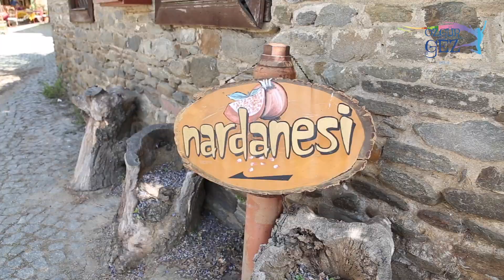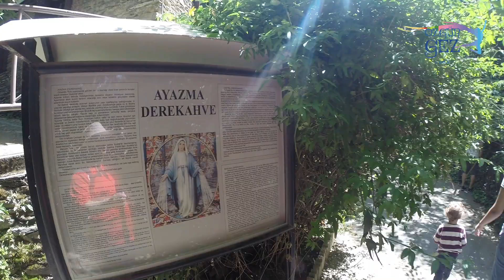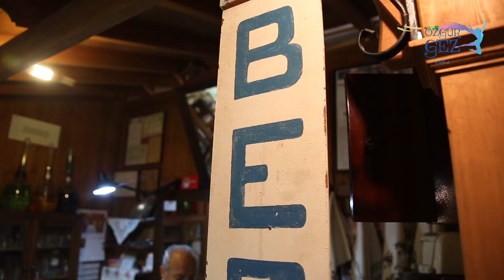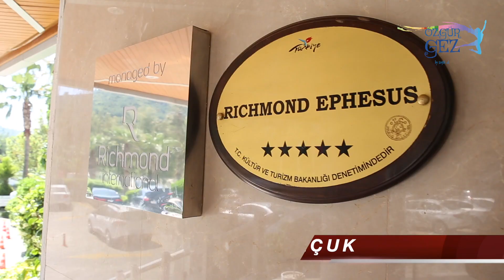Özgür Gez ile "EGE" Fotoğraf Gezisi & 21-23 Nisan 2018